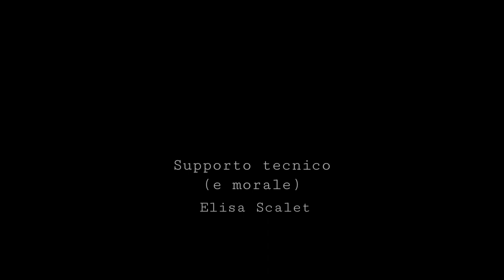La Stand Up secondo Yoko Yamada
La Stand Up secondo Yoko Yamada. La giovane Yoko si racconta attraverso la sua comicità nei meandri della sua personalità e nella splendida cornice di Venezia.

Ringraziamenti: Yoko Yamada, la bella Venezia, tutto lo staff di UNConventional, Music: "Funkysuspense"